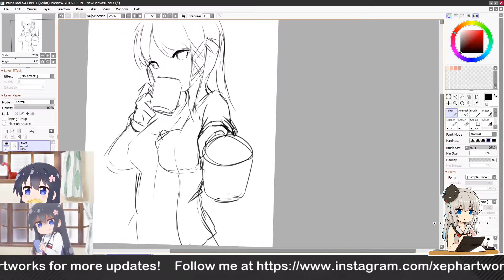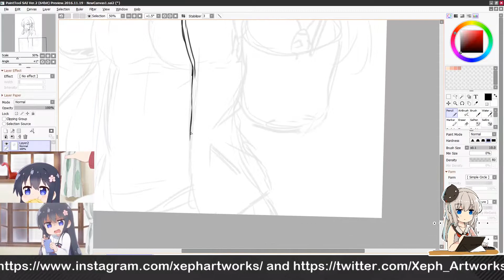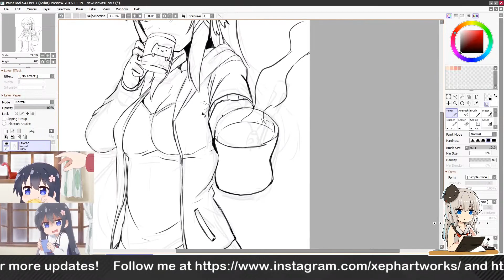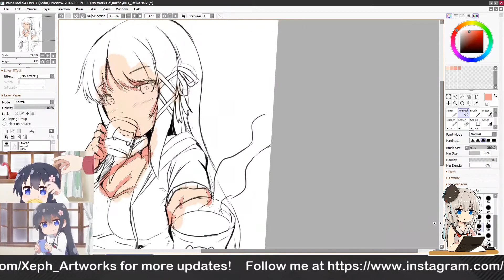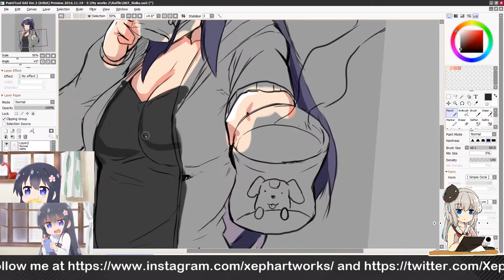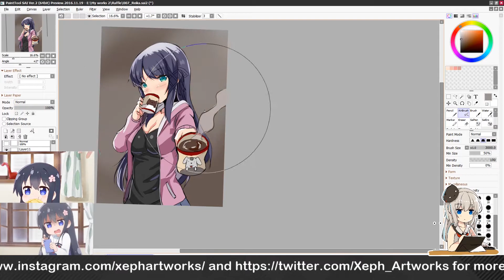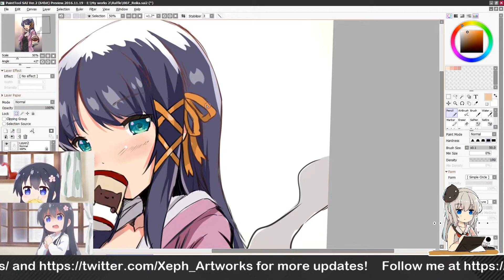Reika - timelapse paint -【 Xeph's Artworks 】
Reika OC of Kirigaya Akimoto